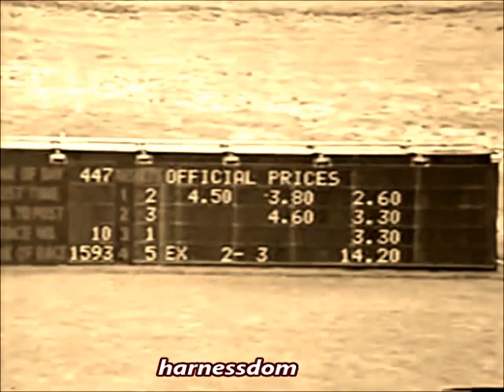1987 Exhibition Park BIG D Labatt's Blue Crown Series Steve Mahar